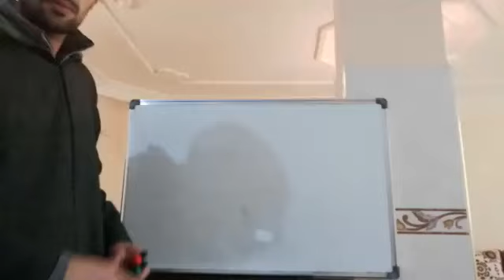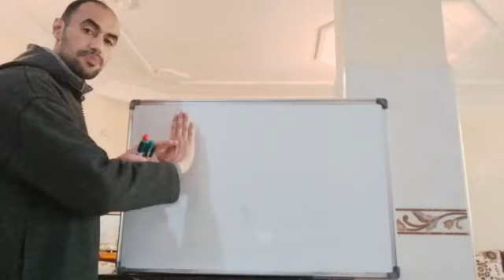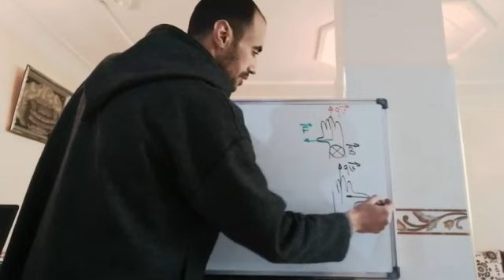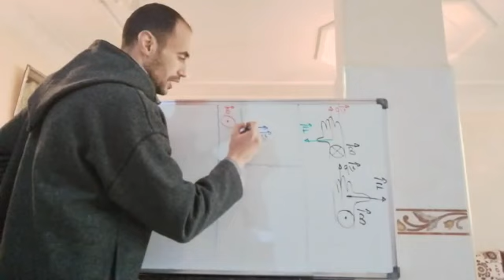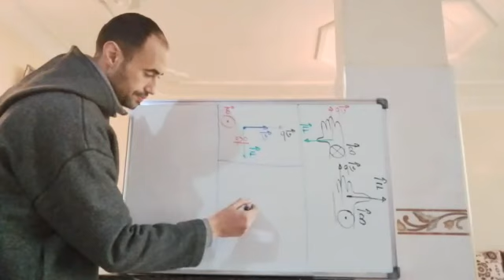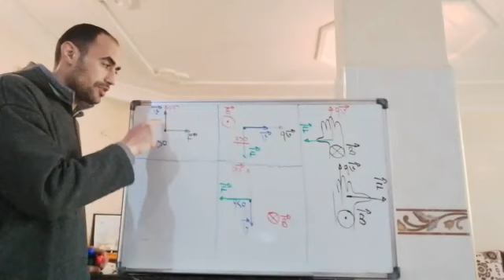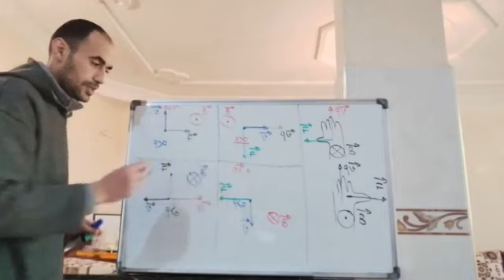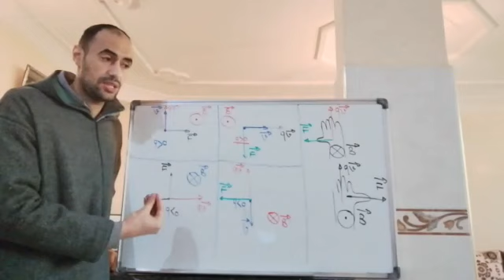Mouvement d'une particule dans un champs magnétique uniformeحركة دقيقة مشحونة في مجال مغناطيسي منتظم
2e Année Bac : Deuxieme partie du cours : Mouvement d'une particule dans un champs magnétique uniforme.